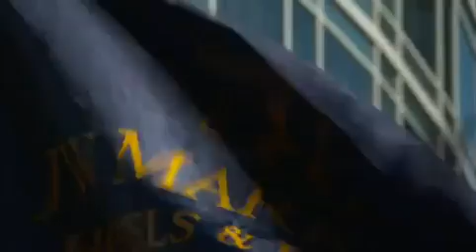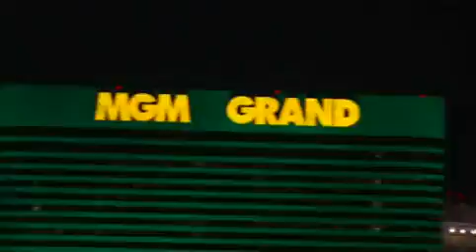AMWAY BUSINESS OPPORTUNITY,MUMBAI,INDIA -+91-9004334443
Why not aSsOciate ??

with high quality premium products & services, cutting across various sectors.ie, health, & wellness, jewellery, cosmetics & beauty care, homecare & personal care, insurance, E-COMMERCE, Training edcucation programme, men grooming range , intellectual rights, programmes, financial money matters, fitness, etc..

With nearly 450+ patents, top5 in the SUPER PREMIUM Cosmetic range, several hundred scientists & over 6000 acres of organic farming,

it only makes sense to have the best in health/wellness & Cosmetic-beauty industry..

Brands such as
AMWAY, NUTRILITE, ARTISTRY, QUIXTAR, ATTITUDE,, PERSONA, DYNAMITE, GLISTER, SA8, L.O.C, SATINIQUE, ETC..

All made available in INDIA,
via a fantastic sustainable logistics , software, & educational system,
present in more than 3000 cities & towns of INDIA.

TO KNOW MORE & EXPERIENCE THE ELITE-LUXURY..

Category:
People & Blogs